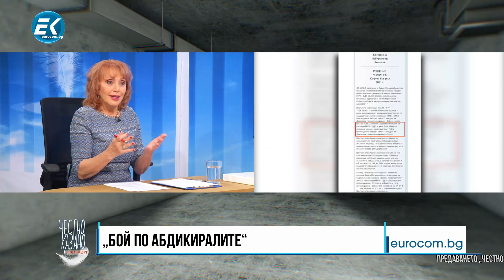✔️112/2 Лидерът Георги Георгиев и адвокат Камен Добрев: "Бой по абдикиралите"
Ден след като съдът поряза Гражданско сдружението „БОЕЦ“ гостуват лидерът Георги Георгиев и адвокат Камен Добрев. Извън формалния съдебен акт - защо все пак атакуваха отказа на Борисов да стане депутат? И още: кои обвързаности освети записът, останал в публичността със загланието „Шиши не дава!“?